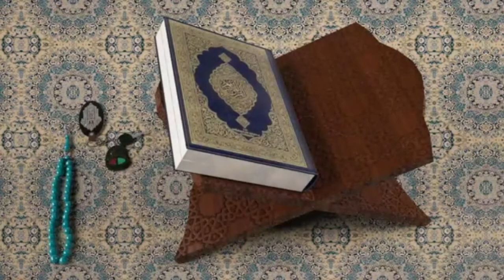അല്ലാഹുവിലേക്ക് | ദിൽഷാദ് മേലേതിൽ | മദീനത്തുൽ ഉലൂം അറബിക് കോളേജ്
msm_madeenathul uloom#msm_kerala